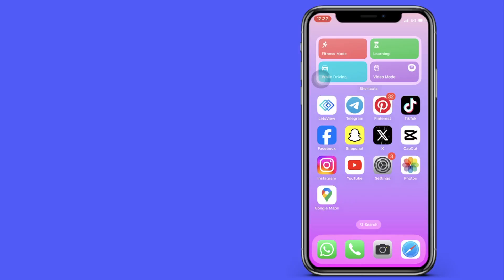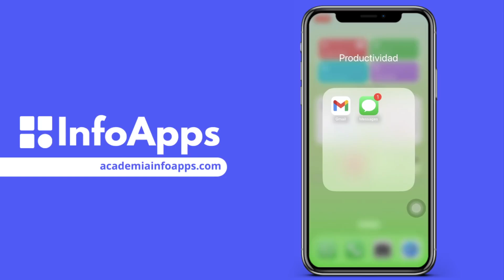Cómo cambiar la foto de perfil en Gmail - Tutorial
Cómo editar la foto de perfil en Gmail  - Tutorial